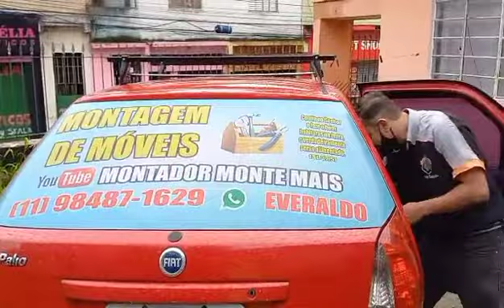Montamos uma banda?... Vlog do comboio!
Além de fazer um vlog com 4 montadores decidimos nesse dia montar uma banda chamada The monter's band... será que é verídico?... confira.